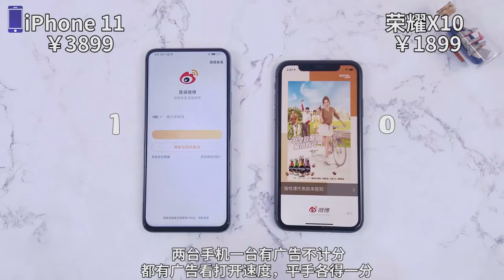iPhone 11 VS Honor X10 || Speed Test Comparison ||【Known Mobile】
Thanks!